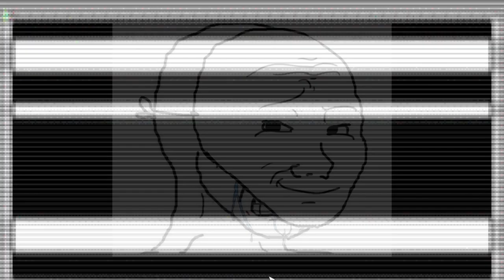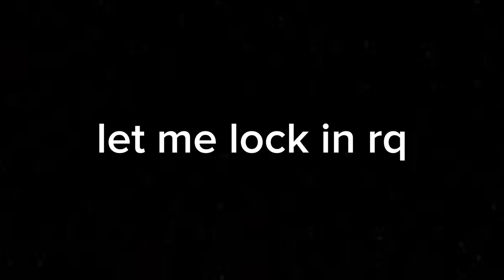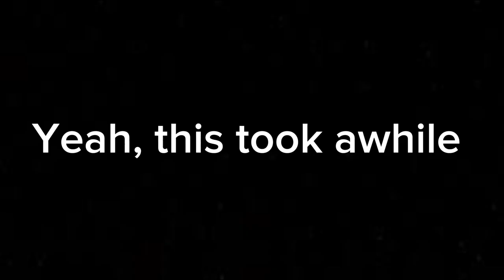[EPILEPSY WARNING] There's a stickman FNAF fangame, apparently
I play an FNAF fangame about stick figures and understand nothing.